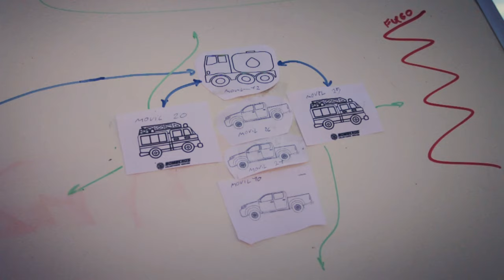✔ Mira este simulacro de Bomberos en Villa General Belgrano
En el marco de una temporada de mucha sequia e incendios forestales que arrasaron con miles de hectáreas de las Sierras de Córdoba, los Bomberos Voluntarios de Villa General Belgrano desplegaron un simulacro.

Fui invitado por miembros del cuartel para hacer la cobertura en imágenes de este episodio y lo comparto con ustedes.

A través de estos videos te muestro lugares para ir en moto en Córdoba.

Este video forma parte de una serie de contenidos creados para el canal IMAGINARY TRIP.
¿QUÉ ES IMAGINARY TRIP?
No es mas que una combinación de palabras que involucra la imaginación. Cuando vemos una foto o video, inconscientemente nos trasmitimos una emoción. Dejamos viajar nuestra imaginación y nos imaginamos dentro de esa imagen. Suena algo volado, pero justamente volar es viajar.

Mi nombre es Leo Czujka, fotógrafo aficionado y a través de mi blog te invito a que dejemos viajar nuestra imaginación.